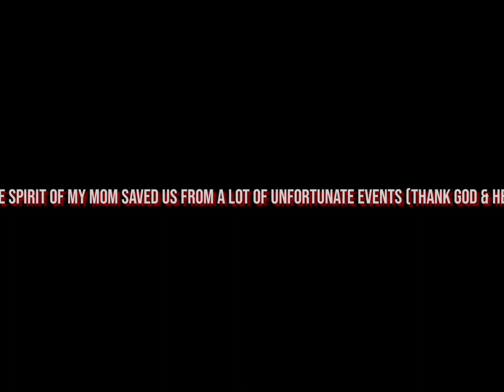SOMETIMES ITS NOT LIFE WHICH IS SCARY..ITS THE LITTLE THINGS IN LIFE~ VG SOORYAJITH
VG SOORYAJITH'S HAUNTED HOUSE VIDEO
IN THIS SERIES..VGS AND HIS FRIENDS OR HIS DAD GOES ON JOURNEY'S TO FIND HAUNTED HOUSES..